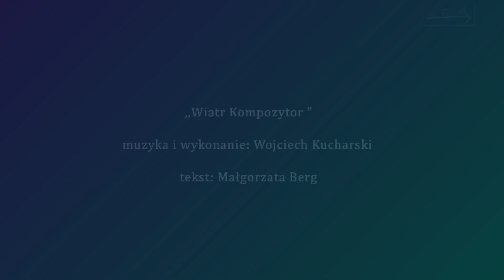FESTIWAL DROGOWSKAZY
FESTIWAL DROGOWSKAZY - zaproszenie na III edycję

Wiatr kompozytor - muz. i wyk. Wojciech Kucharski
sł. Małgorzata Berg
muz. Wojciech Kucharski